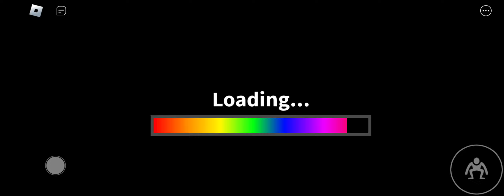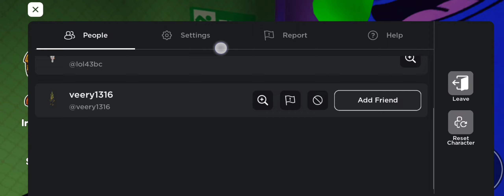Play Rainbow Friends Chapter One With Me!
Today, I play Roblox's Rainbow Friends!